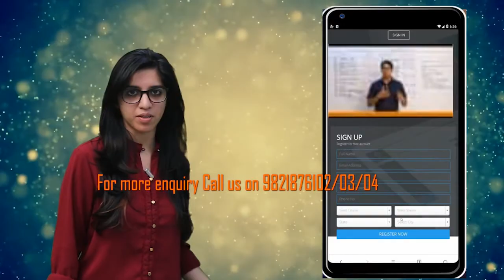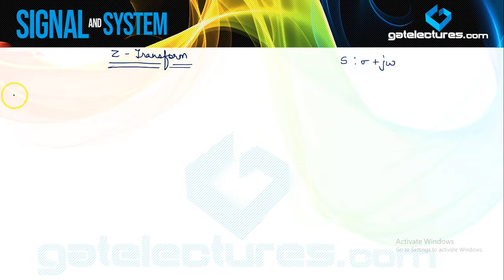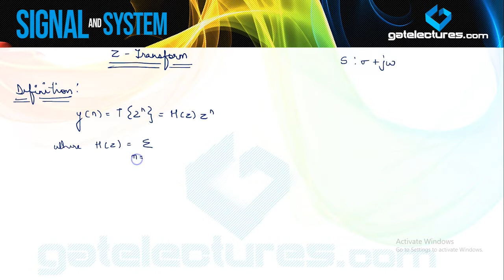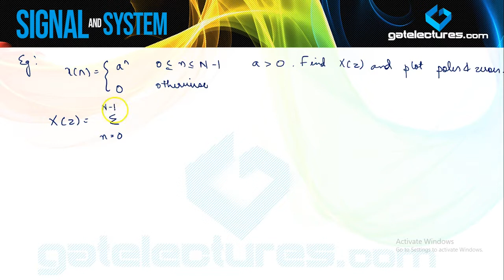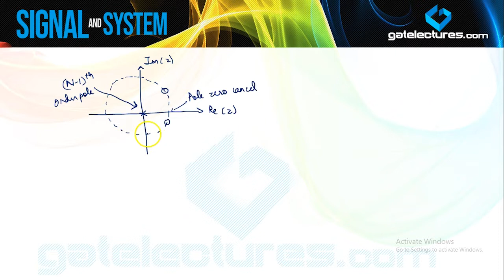Signals and Systems 52 Z - Transform